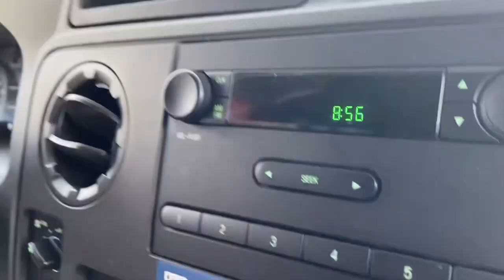Detroit Lions Romeo Okwara-The Klosowski's Delawareredpitbulls Deliver Brandys Granddaughter Ruby♦️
Something powerful about sitting at a table full of people from Humble beginnings who worked very hard to better their quality of life.
 We are very Grateful 🙏

First and foremost, all of us here at DRP have to give a big shout out to this amazing man 💫 Romeo not only permitted us to share this intimate experience supporting our Brand but he truly loves our little girl as well. Romeo is the definition of class and intellect. This was nothing short of great vibes with a mutual respect for each others crafts & talents. Ruby is a lucky girl. Welcome to the DRP family & thank you 🙏